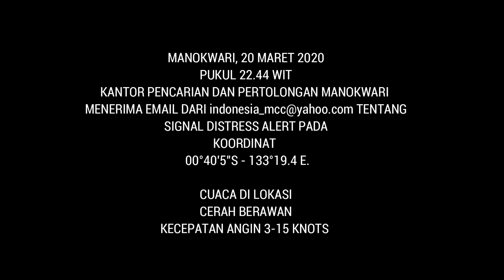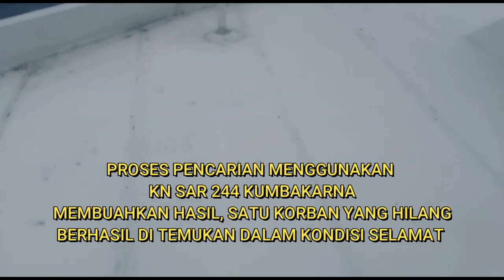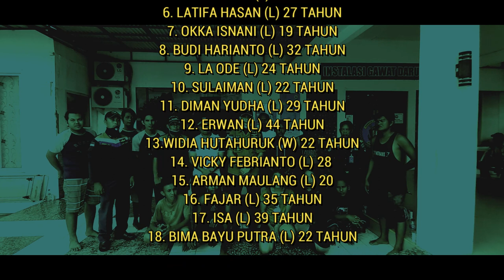KM SURYA EXPRESS TENGGELAM DI PERAIRAN SAUKOREM-MANOKWARI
20 MARET 2020

Manokwari-Sebuah kapal barang dengan nama KM.Surya Express mengalami kecelakaan pada Tanggal 20 Maret 2020 Pukul 22.44 WIT, kapal tenggelam di perairan antara Saukorem-Masni Kabupaten Manokwari.Kejadian tersebut diketahui IDMCC Basarnas karena menangkap signal distress yang dipancarkan EPIRB kapal saat diaktifkan salah satu ABK ketika kapal mulai tenggelam.Siaga Komunikasi Basarnas Manokwari menerima email dari tentang signal Distress Alert pada koordinat 00°40'5"S - 133°19.4 E.

Basarnas Manokwari langsung mencari kebenaran info tersebut dengan menurunkan satu tim sar gabungan terdiri dari Kasubsi Operasi dan Siaga beserta 9 Rescuer dan 1 Anggota TNI-AL melalui jalur darat dengan membawa peralatan pertolongan di laut,kemudian pada tanggal 21 Maret 2020 Pkl 00.24 WIT Terima info dr bpk Ezra (Owner KM. Surya Express) bahwa benar kapal Km. Surya Express tenggelam Dengan POB (person On Board) 18 Org terdiri dri 17 Awak kapal dan 1 orang pengawas muatan.

Kemudian Pukul 03.10 WIT Tim SAR Gabungan tiba di lokasi dan melakukan koordinasi dengan kepolisian serta masyarakat selanjutnya persiapan melakukan evakuasi pada pukul 06.30 Wit Tim SAR Gabungan mengevakuasi 3 Org, dan tambahan Informasi dari korban yg selamat Total POB 18 Orang, sementara 14 Orang masih terpantau terapung berpencar menggunakan life jacket namun satu orang dilaporkan terpisah dan hilang.

Sementara tim darat melakukan evakuasi ke 17 orang yang ada di laut dengan satu perahu karet,Kepala Kantor Pencarian dan Pertolongan Manokwari memerintahkan KN.Kumbakarna menuju LKP(last Known Position) untuk membantu proses evakuasi. Setibanya dilokasi,tim Kumbakarna melakukan pencarian 1 orang yang hilang dan menemukan korban terapung menggunakan life jacket dan ring buoy cukup jauh dari tempat kejadian.Tim segera mendekati korban dan mengevakuasi ke atas kapal dalam keadaan selamat namun korban mengalami hipotermia ringan dan kelelahan karena baru berhasil ditemukan pukul 12.30 WIT.

Semua korban yang di tolong tim darat langsung dibawa ke RS Azhar Zahir Manokwari dan satu korban yang berada di KN.Kumbakarna di bawa ke Pelabuhan Umum untuk dievakuasi menggunakan ambulance Kantor Kesehatan Pelabuhan ke RS.Azhar Zahir Manokwari.Dengan ditemukannya 18 POB dalam keadaan selamat,maka operasi sar ditutup dengan ucapan terimakasih dari pemilik kapal kepada tim sar gabungan.(hms/hrl)